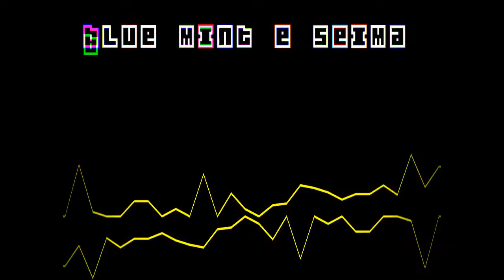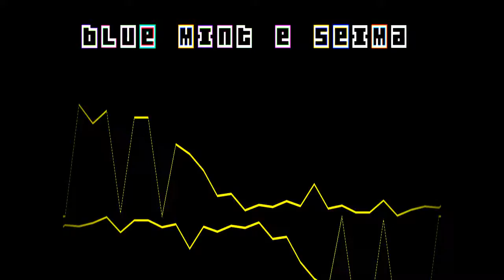Blue Mint & Seima - We're on da beat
FREE BEAT
Beat prodotto in collab. con Seima dei "The Conjured" !